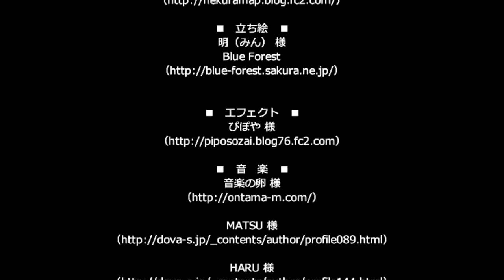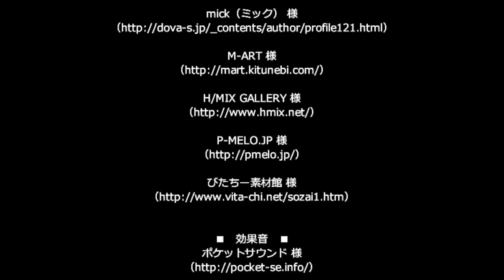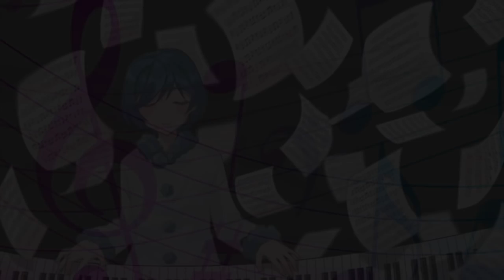#6【呪われた楽譜】未完のエリザ ホラーゲーム実況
豪華客船『サザンクロス』で母親とクルーズ旅行をしていた『マリン』は
　呪われた楽譜『呪奏のエリザ』に導かれ、音楽の世界に迷い込んでしまう。
　果たして、彼女の運命やいかに…